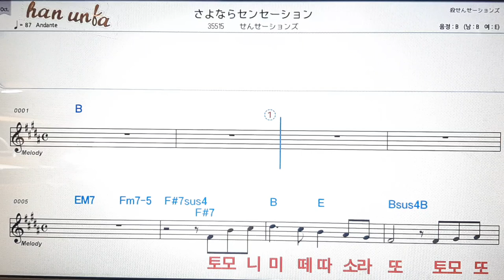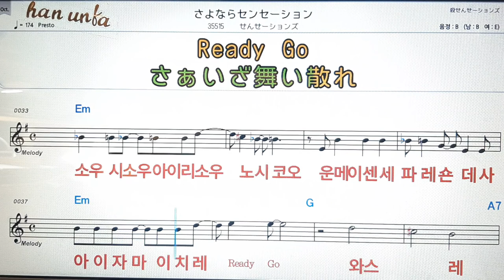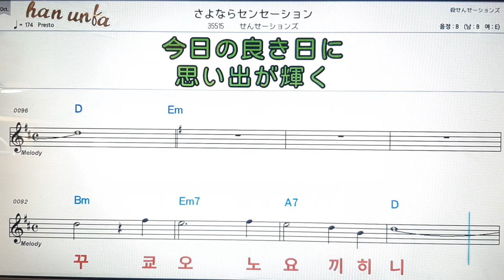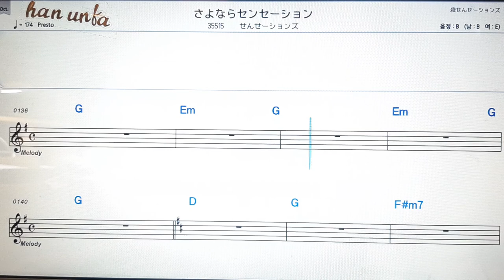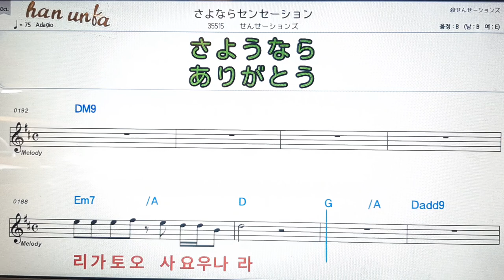사요나라센세숀/센세숀스*日本の歌,일본노래.Japanese songs💋노래 반주*💕Karaoke*Sheet Music*Chord*MR